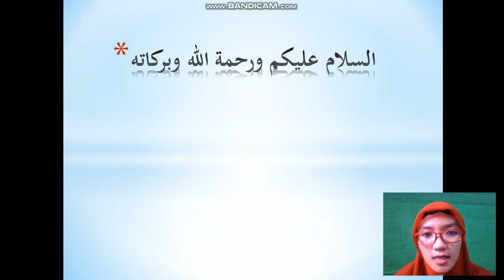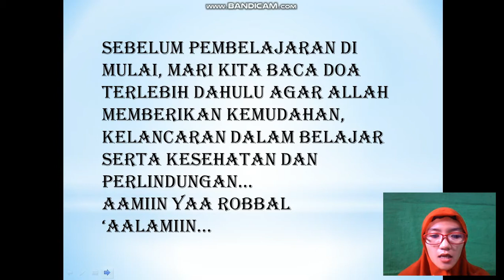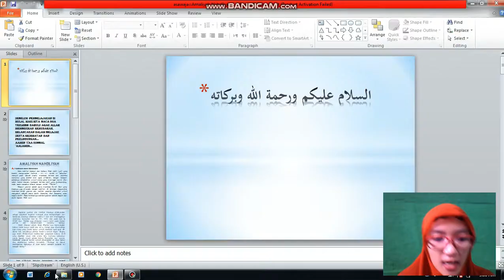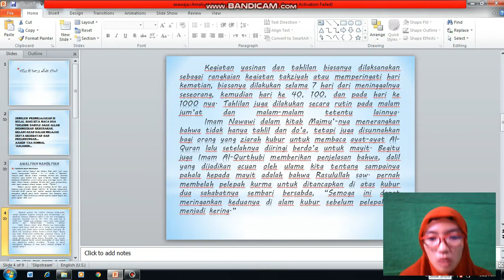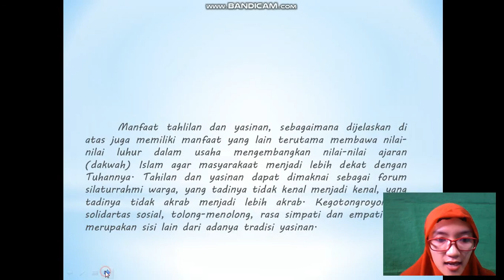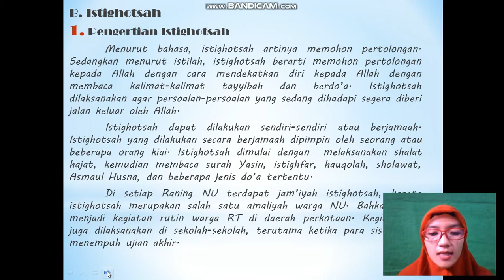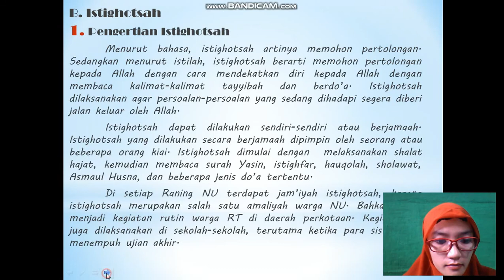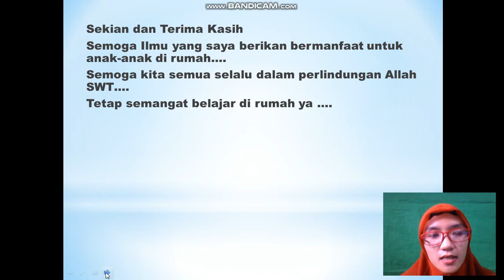BelajarbersamaSUKMA: Kelas 6 MI Islamiyah | Aswaja | Amaliyah Nadhliyah